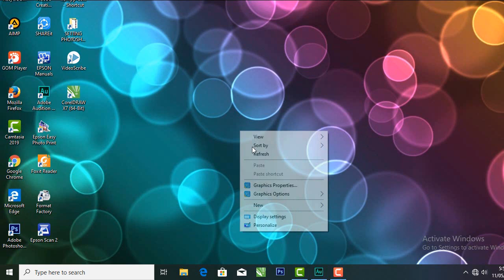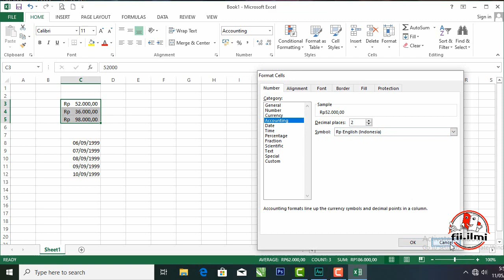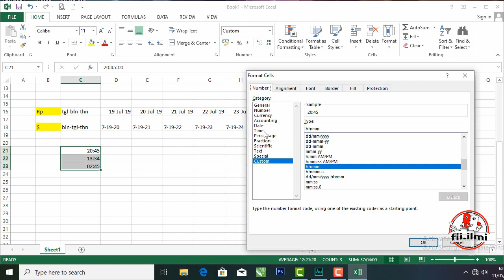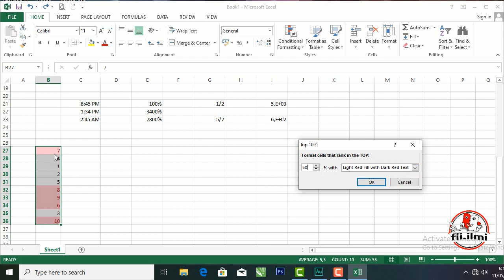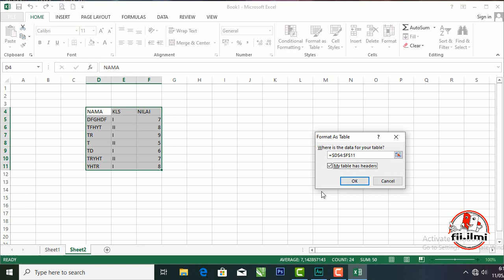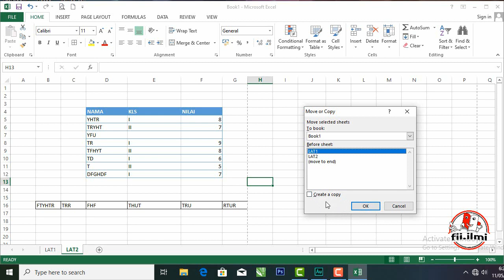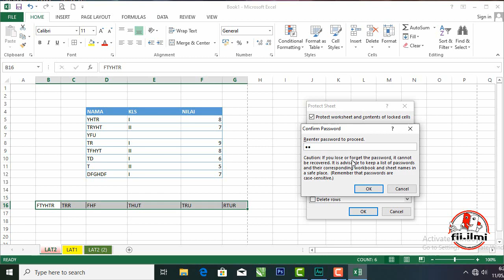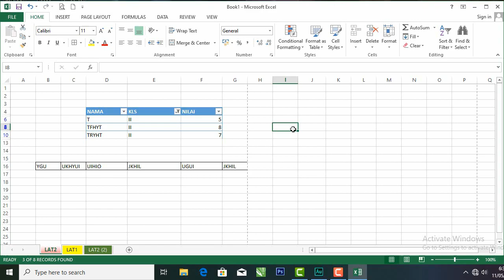Fungsi Menu Home Pada Ms.Excel bagian#2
Bismillahirrahmannirahim, Assalamu'alaikum.
Pada tahap ini kita akan mengenal mengenai fungsi-fungsi dasar pada menu Home dalam Ms. Excel secara rinci seperti format Numbering,  Conditional Formating, Format as Table dll. Pada video ini saya menggunakan Ms. Excel 2013, namun teman-teman bisa juga menggunakan Ms. Excel versi yang lainnya ya...

Dukung terus channel ini ya agar kami selalu memberikan dan berbagi informasi dan tutorial yang bermanfaat.
Jika ada kritik saran, pertanyaan ataupun request silahkan sertakan di kolom komentar ya

Semoga bermanfaat !!

Wassalammualaikum.